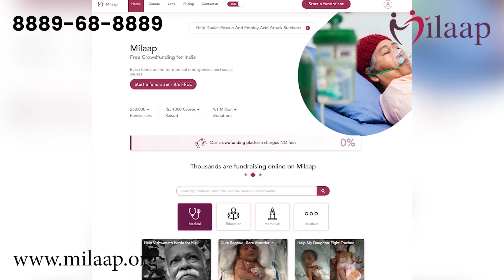"புது முல்லை எப்படி?" Fans Opinion About New Mullai | VJ Chithra | Pandian Stores | Vijay TV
NKNM